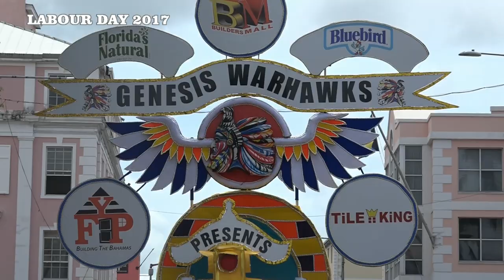2017lLabourDayGenesis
Transportation workers